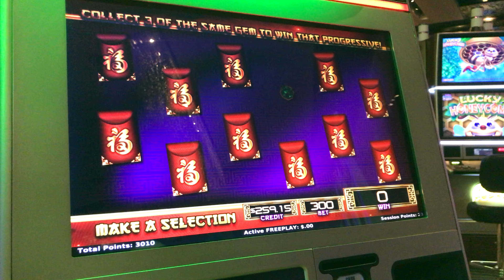IGT Gong Xi Fa Cai Slot: Progressive Pick Feature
$3.00/spin, Aria @LasVegas